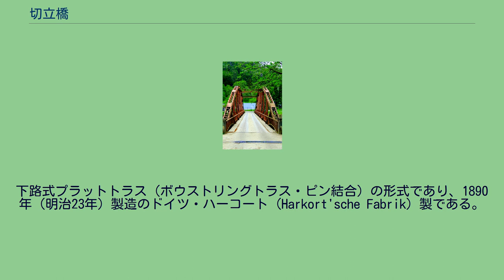切立橋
切立橋（きったてばし）は、福島県会津若松市河東町と喜多方市塩川町に跨る一級水系阿賀野川水系日橋川に架かる道路橋である。
東京電燈（現・東京電力）猪苗代第四発電所建設に伴い、国鉄（現・東日本旅客鉄道（JR東日本））磐越西線広田駅 - 猪苗代第四発電所間に資材輸送用の専用軌道である広田専用軌道が施設された。
その際、日橋川に架かる日橋川橋梁（ひばしがわきょうりょう）として1921年（大正10年）に架設・供用された、全長48.150mのアーチ橋である。
もともとは、九州鉄道（初代）（現・九州旅客鉄道（JR九州）鹿児島本線）の船小屋駅（現・筑後船小屋駅） - 瀬高駅間の矢部川に架かる矢部川橋梁より移設されたものである。
これは、当時の猪苗代水力電気（東京電燈の前身）の社長が、九州鉄道（初代）の元社長であったため実現したとされている。
発電所完成後は、保守点検用として道路橋に原形のまま転用されており、発電所が無人化された現在は、一般道の橋として開放されている。
なお、維持管理は東京電力が行っている。
下路式プラットトラス（ボウストリングトラス・ピン結合）の形式であり、1890年（明治23年）製造のドイツ・ハーコート (Harkort'sche Fabrik) 製である。
また、トラスの部材をボルトで締めて連結組立てを行う、プレハブ式であるのが特徴である。
現存するボウストリングトラスの橋梁としては、本橋梁と栃木県日光市にある古河橋の2橋のみとなっている。